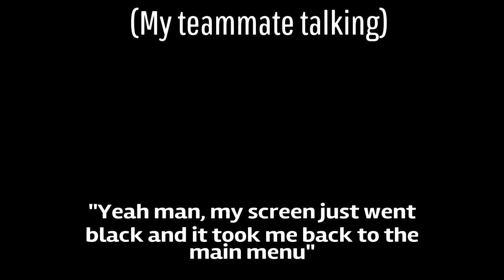INFINITY WARD, FIX THIS GAME!!! (Zombies in Spaceland is BROKEN)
In honor of 'Double Zombies XP' (which doesn't work for solo or custom matches with friends), I present to you another inexcusable instance of this game COMPLETELY SCREWING US!